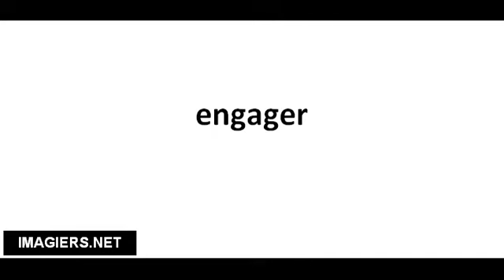Pronuncia corretta engager